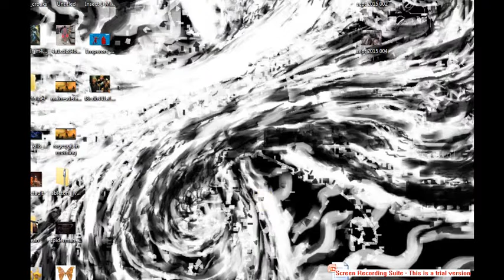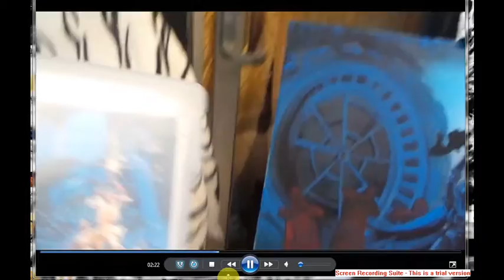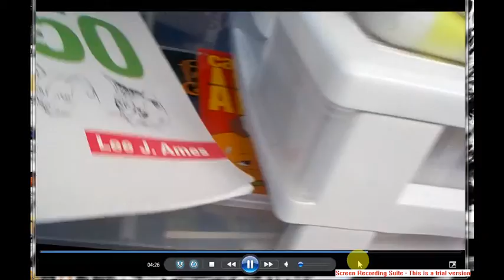fko art studio (DJ FKO~ remix feat fko)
(DJ FKO ~ version of fko's art studio feat fko loves you know fko? :)